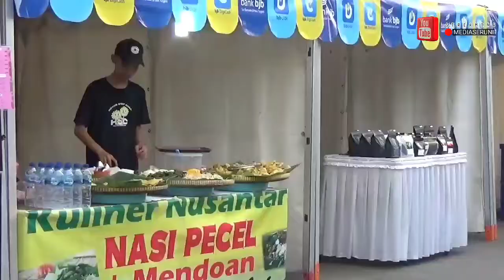Festival Bazzar UMKM RAMADHAN | Forwika Karawang